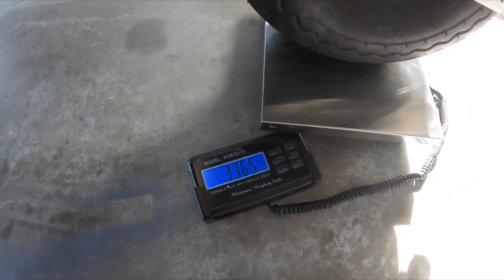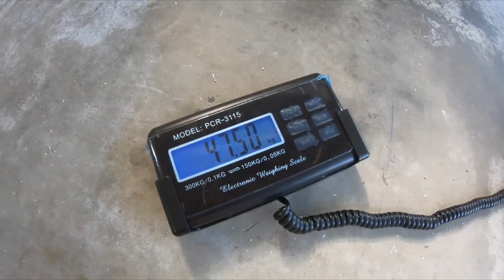Unleashed Experimental Amphibian aircraft build update on wheels , Engine choices include Rotax 915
Experimental Kit Aircraft Amphibian design, proof of concept type of float plane
Multiple engine choices could be Rotax 915 , UL power , Honda Viking , Subaru , Lycoming 100HP - 250HP .All aluminium Tig welded Hull
Retract Gear  2 or 4 seat  , Cruise 100 KT Stall 40 KT STOL capability for Bush flying
Takeoff 50 m land 100 m on land.  water landings TBA after flight testing
2 min folding wings for trailer. Trailer to a boat ramp go fishing and flying.